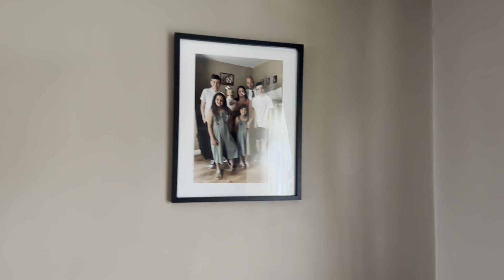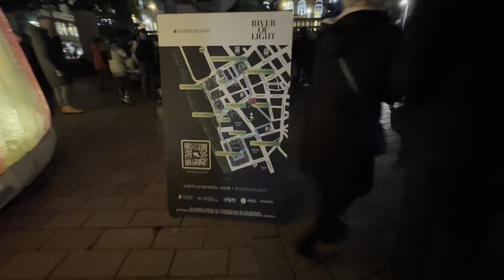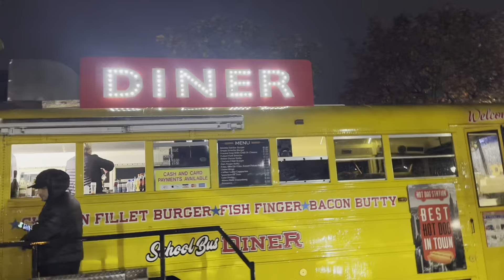Liverpool river of light’s festival 2023 & new headbolt lane train station